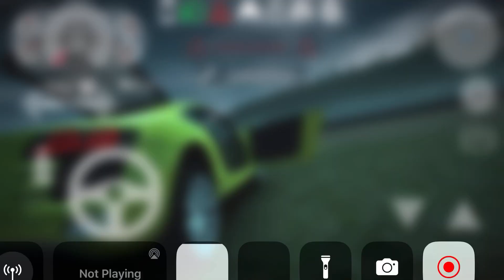Long Trailer Truck Transporter Excavator | Construction Vehicles Delivery | Android Gameplay